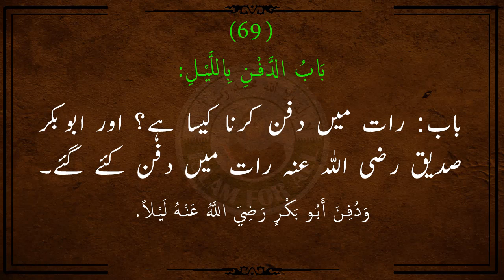Mayyat ko Raat Mein Dafan Karna - Sahih Bukhari Hadees - Dr Farhat Hashmi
Sahih Bukhari - Book NO 23 - Hadees NO  1340

(69)  Chapter: Burial at night and Abu Bakr (ra) was buried at night.

(69)  باب الدَّفْنِ بِاللَّيْلِ وَدُفِنَ أَبُو بَكْرٍ ـ رضى الله عنه ـ لَيْلاً

وَدُفِنَ أَبُو بَكْرٍ رَضِيَ اللَّهُ عَنْهُ لَيْلاً.

Narrated Ibn `Abbas:

The Prophet (p.b.u.h) offered the funeral prayer of a man one night after he was buried, he and his companions stood up (for the Prayer). He had asked them about him before standing, saying, "Who is this?" They said, "He is so and so and was buried last night." So all of them offered the funeral prayer.

حَدَّثَنَا عُثْمَانُ بْنُ أَبِي شَيْبَةَ، حَدَّثَنَا جَرِيرٌ، عَنِ الشَّيْبَانِيِّ، عَنِ الشَّعْبِيِّ، عَنِ ابْنِ عَبَّاسٍ ـ رضى الله عنهما ـ قَالَ صَلَّى النَّبِيُّ صلى الله عليه وسلم عَلَى رَجُلٍ بَعْدَ مَا دُفِنَ بِلَيْلَةٍ قَامَ هُوَ وَأَصْحَابُهُ، وَكَانَ سَأَلَ عَنْهُ فَقَالَ  " مَنْ هَذَا ". فَقَالُوا فُلاَنٌ، دُفِنَ الْبَارِحَةَ. فَصَلَّوْا عَلَيْهِ.

Cover Topics:

Mayyat ko Raat Mein Dafan Karna
Raat Me Namaz E Janaza Padhna Or Mayyat Ko Dafan Karna Kaisa Hai
Raat me mayyat ko dafan Karna kaisa hai?

 فرحت ہاشمی